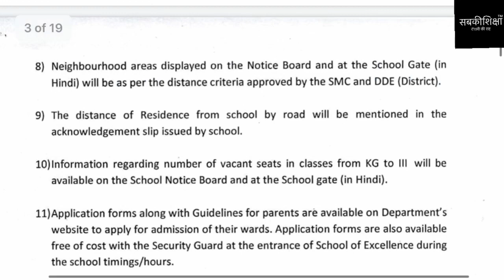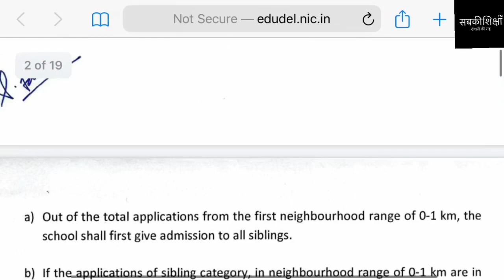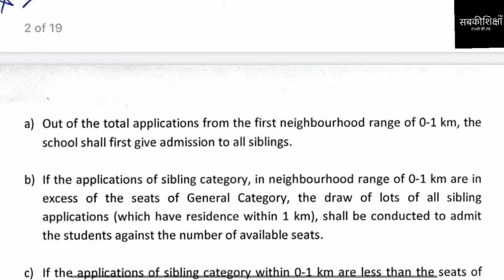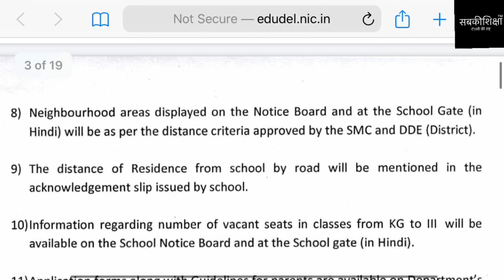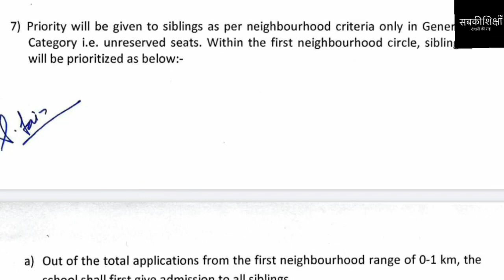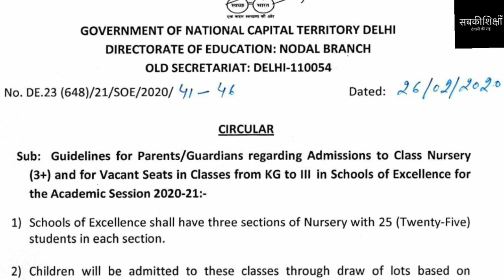School of Excellence 2020-21 / Delhi School of Excellence / School of Excellence Delhi